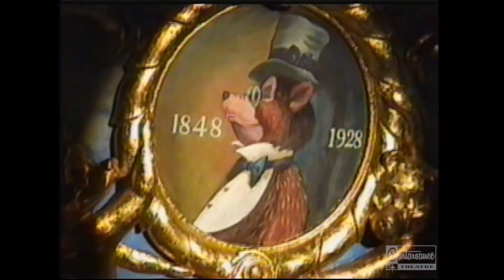Country Bears Christmas Special Jingle Bell Jamboree - Tokyo Disneyland 2003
Obviously not having the CBJ here in CA is still a fresh wound, even after 20 years. So knowing that it still exists somewhere in the world kind of helps. Fascinating to see the Holiday version in a different language, like the normal and Summer versions out there in Tokyo, some things are the same and some scenes are tailored to the Japanese audience. I'm just glad the still embrace the bears out there, and they seem to not need to worry about going extinct.